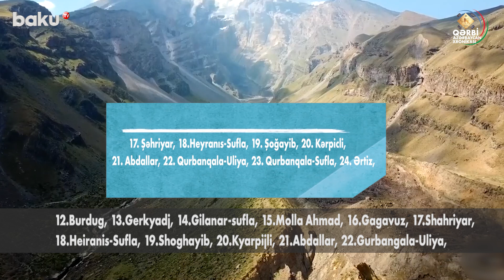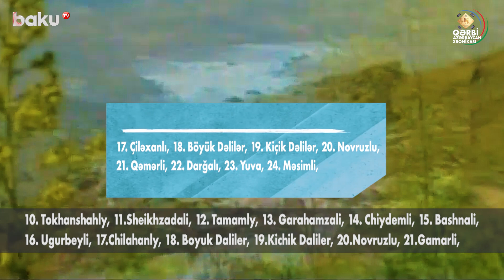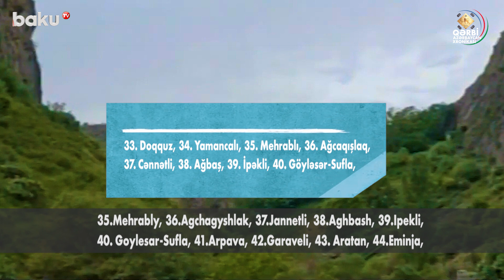İzləri itirilən Gərnibasar mahalı | QƏRBİ AZƏRBAYCAN XRONİKASI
"Qərbi Azərbaycan Xronikası" layihəsi çərçivəsində Əsgər İbrahimovun müəllifliyi ilə erməni millətçilərinin qarşıya qoyduqları məkrli planın tərkib hissəsi kimi unutdurmağa çalışdıqları mahallardan biri – Gərnibasar haqqında süjet hazırlanıb.
“İzləri itirilən Gərnibasar mahalı” adlı süjetdə ermənilərin uydurma ideyalar ortaya atdıqları, guya qədim sakinlər olduqlarını sübut etmək üçün əsrlərdən bəri oğuz türklərinin yaşadığı ərazilərdən yerli əhalini sıxışdırıb çıxarmaları, onlara məxsus izləri itirməklə özlərinə saxta ərazi yaratdıqları xüsusi qeyd olunur.